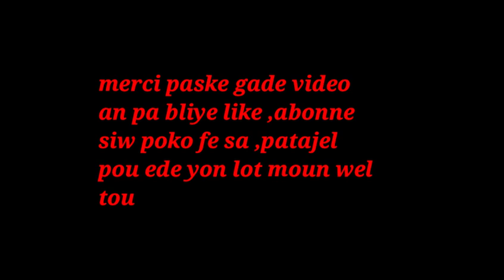3 FRI SA YO BON, PREVNI POSTAT, ET PROBLEM BANN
klike sou link sa pouw we pati 1 an 3 FRI SA YO BON, PREVNI POSTAT, ET PROBLEM BANN